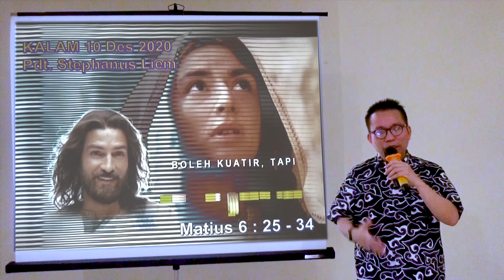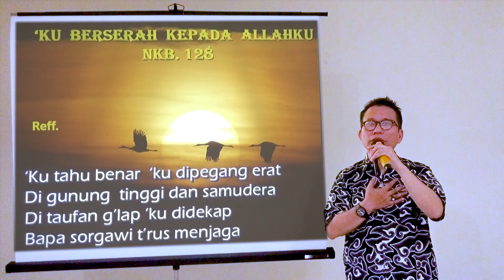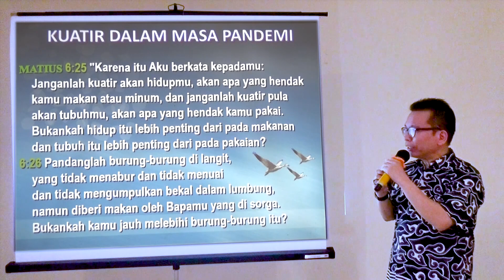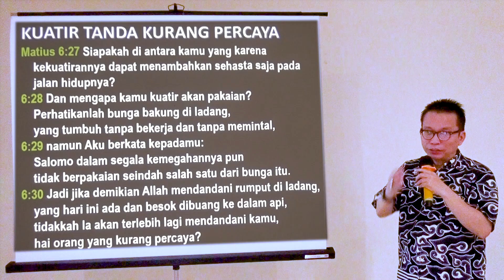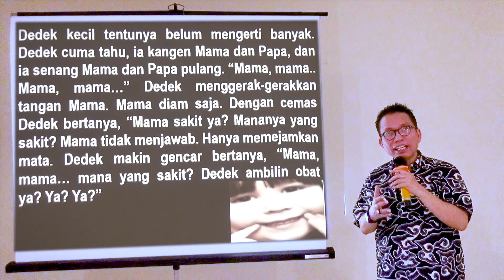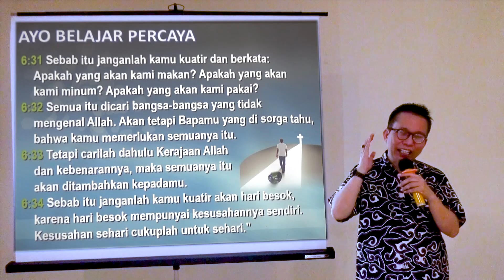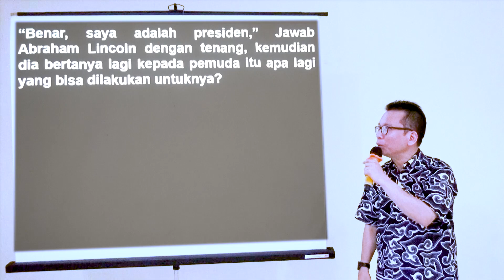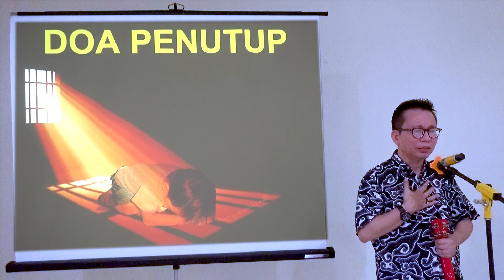KALAM "Boleh Kuatir Tapi Tetap Percaya" (Pdt. Stephanus Liem, 10 Des 2020).mp4